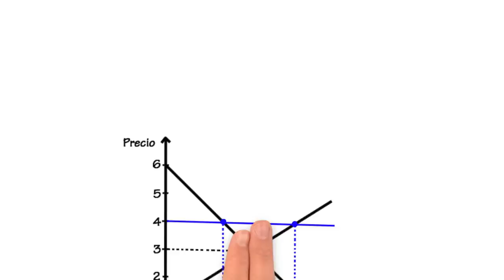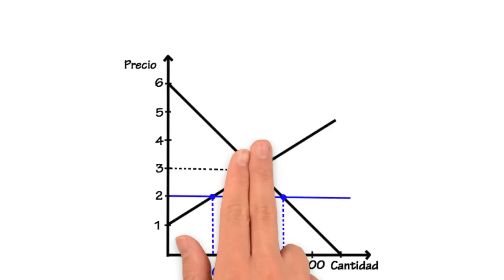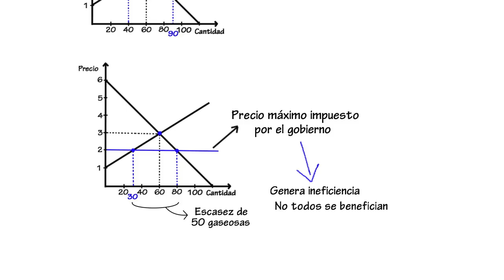Precio máximo de mercado | Cap. 8 - Microeconomía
Cómo funciona un precio máximo impuesto por el gobierno y sus consecuencias sobre la eficiencia del mercado.